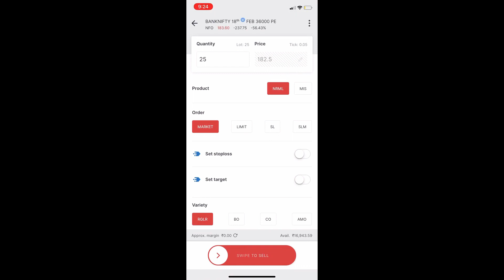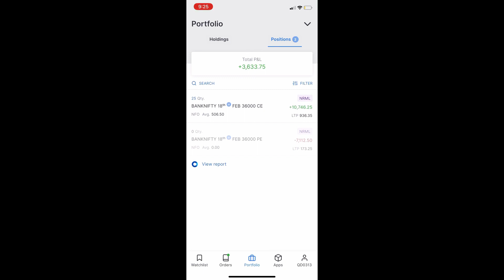Live Trading Video - Intraday Live Trading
Stock Market investing can be tricky for share market beginners because they don't know the basic rules of investing. In this video i will tell you the No.1 rule of investing in Share Bazar like an expert.
you can also learn intraday best strategy, intraday new strategy,intraday tips etc.

I AM NOT SEBI REGISTER.